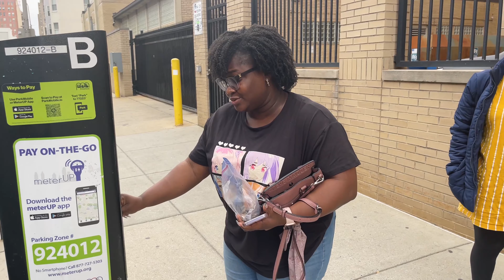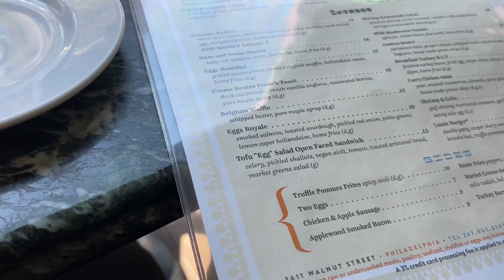DAY IN MY LIFE: Korean food for the 1st time | Easter Sunday Brunch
Hi guysss! I tried Korean food for the first time!!!
It was definitely a nostalgic experience.